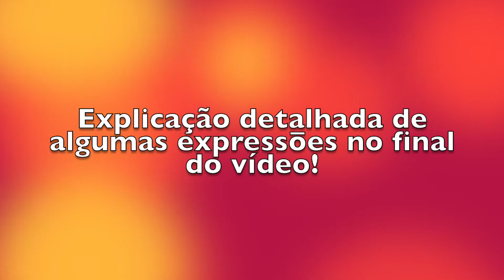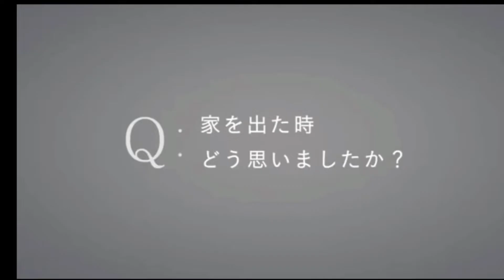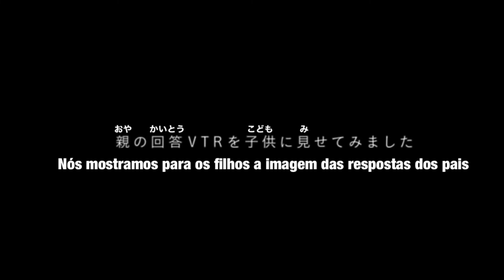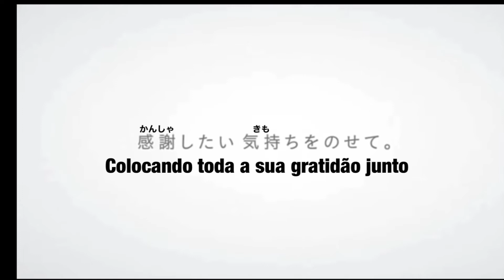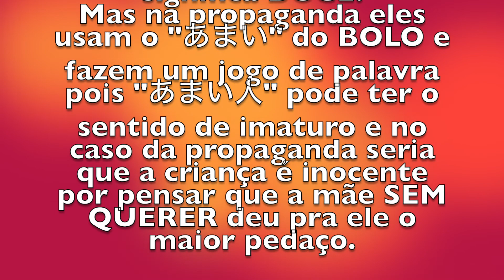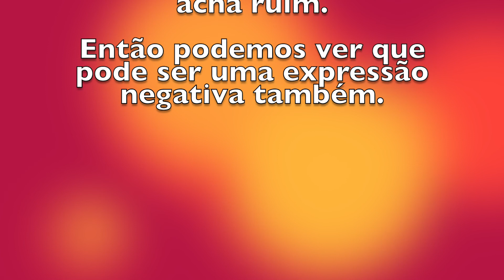🇯🇵Aprendendo JAPONÊS com comerciais japoneses📺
Vamos aprender japonês com comerciais japoneses☺️

Agradecimento para o Namelessさん☺️🙏

がんばりましょう！！💪

Músicas:
Track: Small guitar